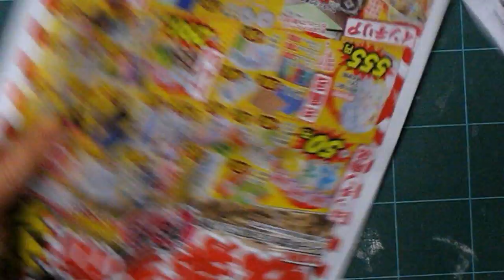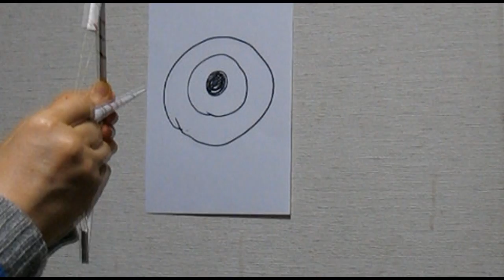kimie gangiの チラシと輪ゴムで作る弓矢 Bow arrows made with flyers and rubber bands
チラシと輪ゴムで簡単にできる弓矢です。
小学1年生の男の子が「ぼくが考えたんだよ。」と教えてくれました。
人に当たらないようにルールも一緒に考えて楽しく遊んでください。